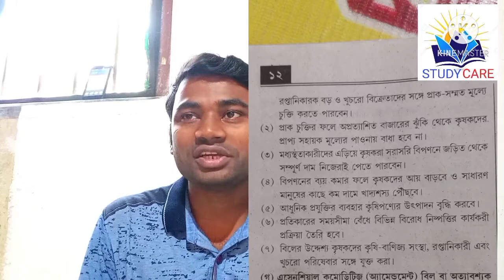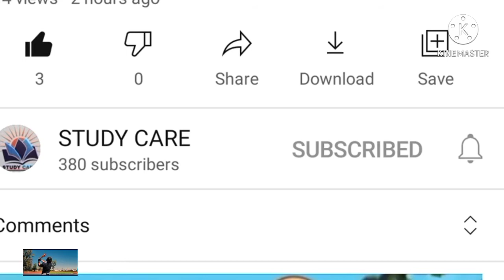যুক্তরাষ্ট্রীয় সরকার বলতে কি বোঝ?এর বৈশিষ্ট্য গুলি আলোচনা করো।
this year most important question of class 11 political science.